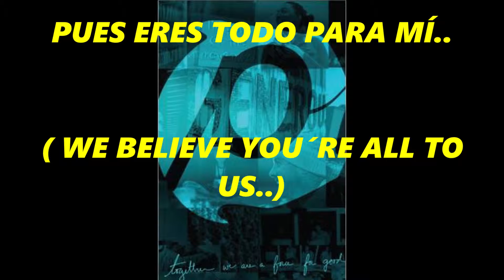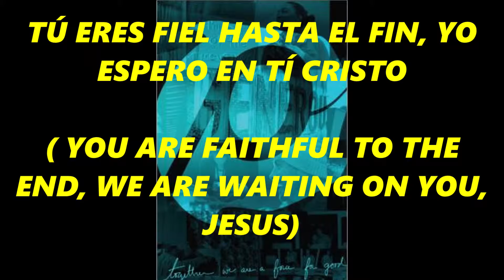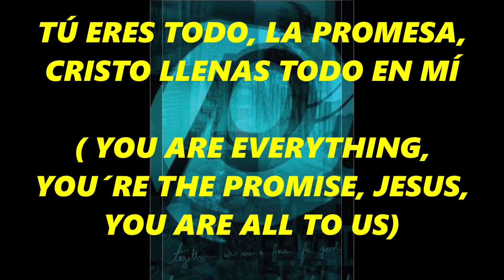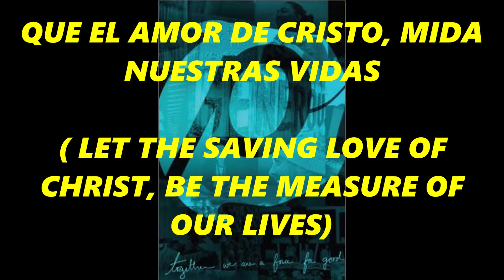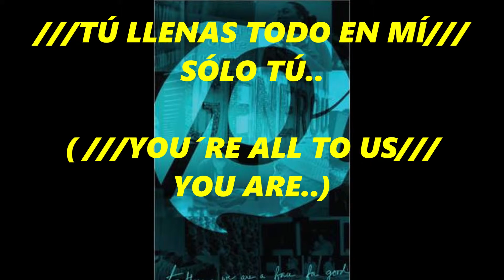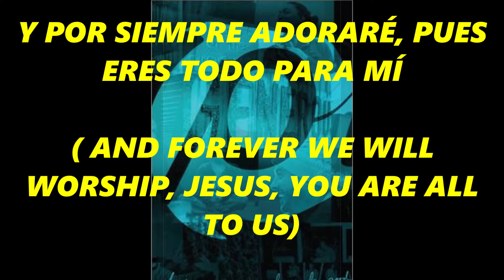Llenas todo en mí - TBB L.H. ( All to us - Passion) Pista karaoke